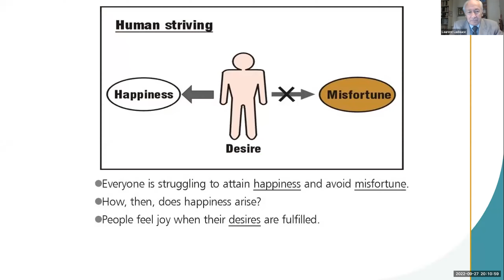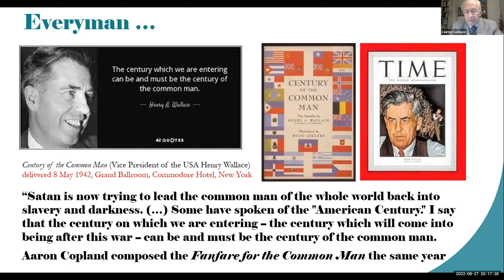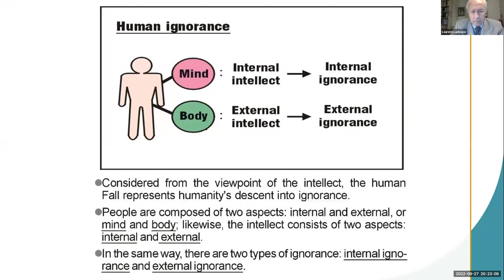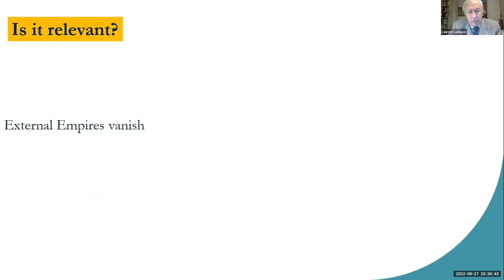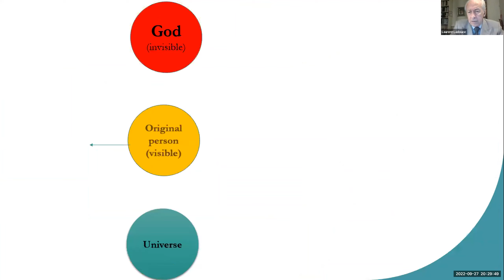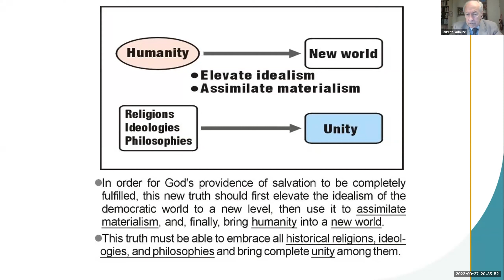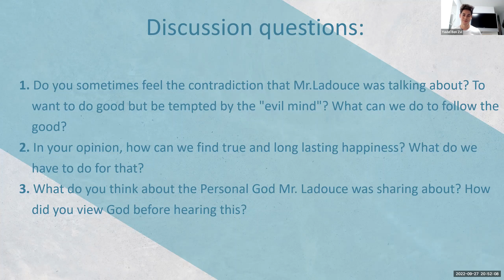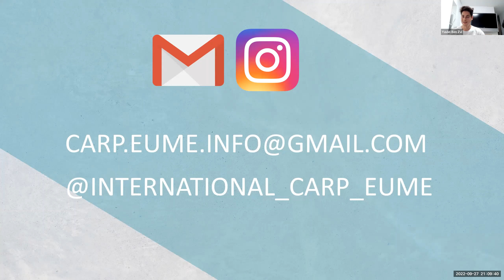CARP Talk: Introduction to the Divine Principle (27.09.22)